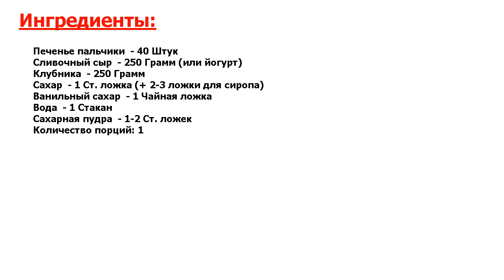Французская шарлотка Рецепт, пошаговый, как приготовить, видеорецепт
Гвоздь трапезы! Хочу порекомендовать вам попробовать удивительно простой, но невероятно интересный рецепт приготовления французской шарлотки с клубникой. Десерт получается такой, что просто пальчики оближешь!